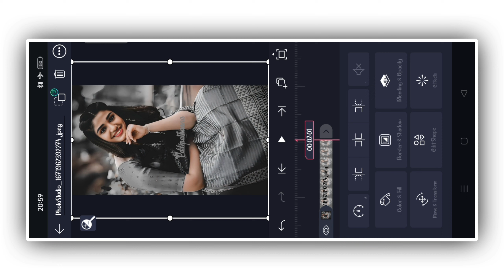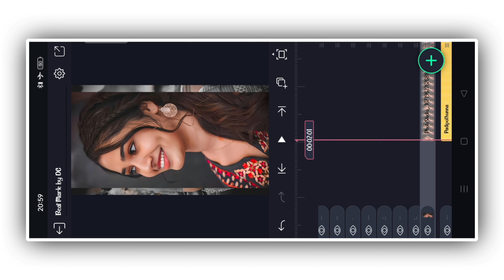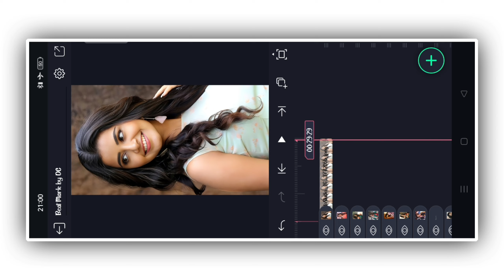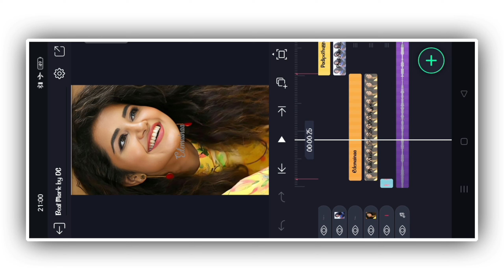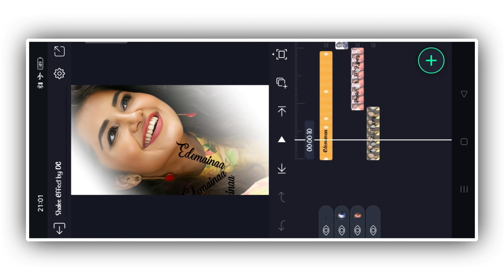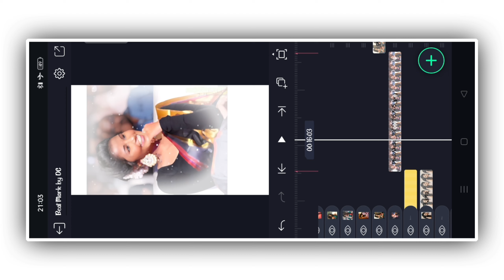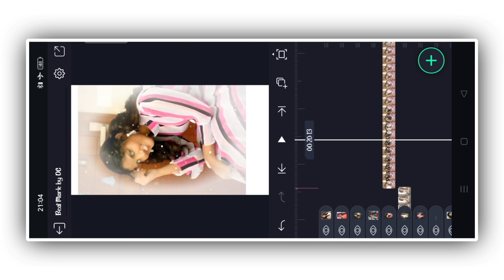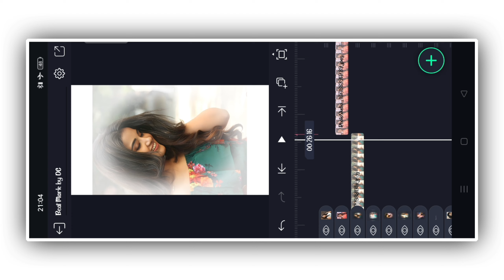Trending Love Song video editing in Alight Motion || Alight motion video editing in Telugu